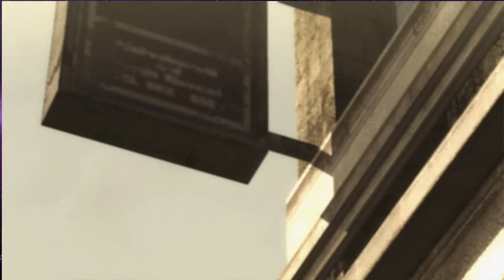Karl (And Brad) Play Metal Gear Rising - Pt 1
So this is a thing we do now.